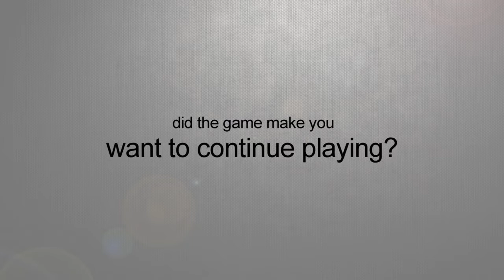Deus Ex: Human Revolution - Video Review (Leisure Gamer Network)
Does this Deus Ex prequel live up the the hype promised after the first two games?

Game Overview: 0:39
Difficulty: 4:51
Time Commitment : 6:15
Continue playing? 7:01

Deus Ex: Human Revolution is a registered trademark of Square Enix LTD. Created by Eidos Montreal.

Leisure Gamer Criteria:

Difficulty:
Low: Game provides little challenge to the player. Includes a frequent saving feature, it is difficult for you to be defeated, the AI is generally easy to overcome, and/or the player does not need to restart the level if defeated.

Standard: The game offers an average amount of challenge and includes multiple levels of difficultly for the player to choose from, the game saves less frequently than the "low" rating, and the player should expect to replay sections of the level when defeated. The AI offers an immediate amount of resistance and will require the player to adjust to their play style depending on each situation.

High: Game provides a higher degree of difficulty than most titles. The game has a strong learning curve even on the normal setting and offers multiple levels of difficulty. The game might include an infrequent saving feature or the players can expect to play large chucks of levels over again when defeated. The AI provides significant challenge to the player and demands the player to adjust their play style often and quickly.

Time Commitment:
Afternoon: Best enjoyed in short bursts (like your mother-in-law without all the nagging). Expect to be able to pick up and put down the game within short amounts of time. Both the story and gameplay are best enjoyed without the requirement to sit down for long periods of time and the game does not require a lot of focus.

Evening: The game requires a moderate amount of time during each sitting in order to be enjoyable. Either the story or gameplay are dependent on playing for upwards to an hour. The game requires a medium amount of focus and attention, so please feed your dog before sitting down to the game!

Late-night: The game is going to require a larger amount of time than most. Either the story or gameplay require that you set aside some time. In order to best enjoy the game, a higher degree of focus and attention is required. Grab some dinner, check your email, and turn off your phone, you will want to play for longer than an hour in order to get the complete experience.

Did the game make you want to continue playing?
Absolutely!: Just like your prepubescent infatuation with your middle-school crush, you will be thinking about this game even when you are not playing and wishing you could play for longer when it is time to turn it off. The gameplay and story make the game extremely enjoyable and you might even find yourself giggling at the opportunity to play it.

Yes, but...: A game that possess a great story or fun gameplay, but has certain conditions that need to be met. Maybe the game has a great multiplayer but weak single player, or maybe the game elements combine to make the game one that you could pass up, when you are short on time. A 'yes, but' game is worth playing, but doesn't need to be to be your top priority.

Not really: The game provides a story or gameplay that might be worth exploring but only when you have extra time. You might not always find yourself reaching for the controller when presented with a "not really" game. The game can be passed up for another, unless specific features of the game look appealing to you. In that situation, post your own comments about the game, without calling us 'complete' idiots!